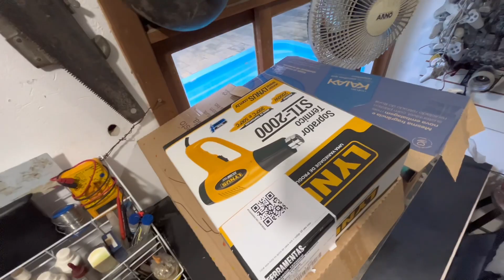DICA DE FERRAMENTAS PARA TRICICLO - MOTOS E TRAILER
Dica de ferramentas amadoras pra você que as vezes precisa fazer sua manutenção em casa!